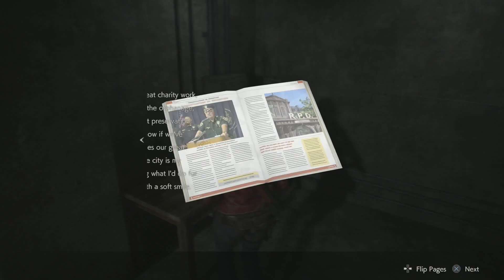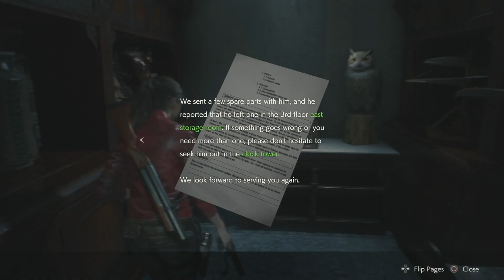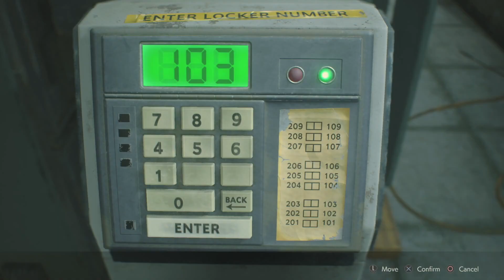Resident Evil 2 Remake #2 (Claire 2nd run)